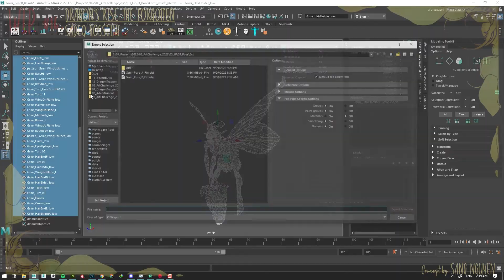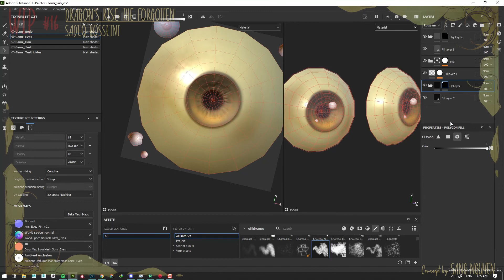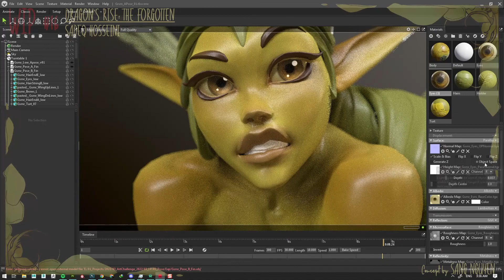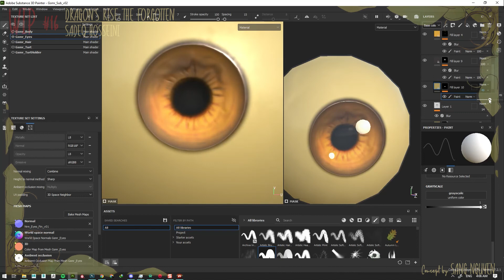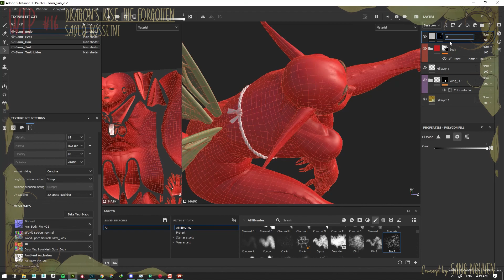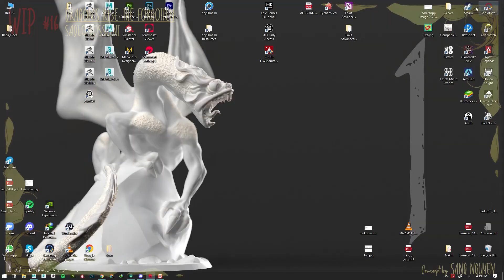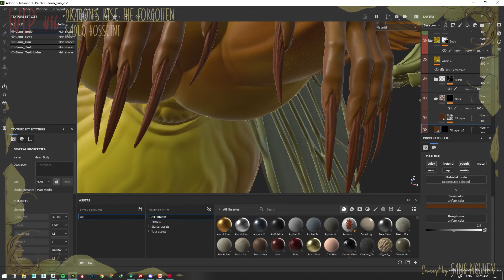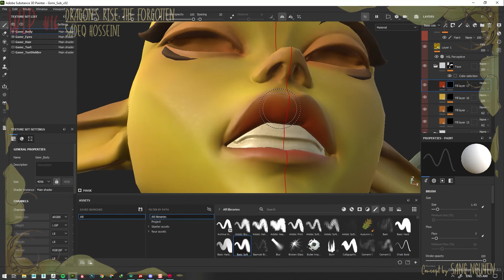Gossamer Mantis Pixie Wip 16 Part I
Wip 16th Texturing and Look development